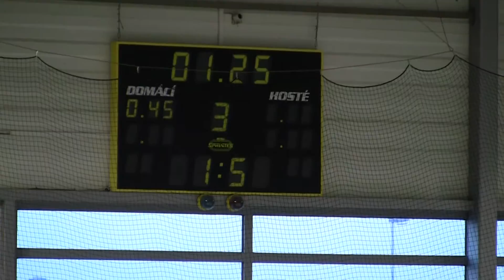20101030 Pardubice SU_0056.MTS